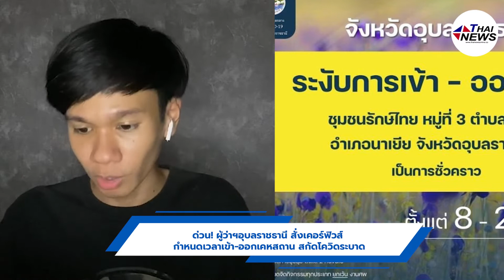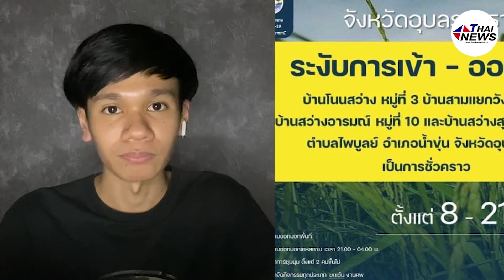ด่วน! ผู้ว่าฯอุบลราชธานี สั่งเคอร์ฟิวส์ กำหนดเวลาเข้า-ออกเคหสถาน สกัดโควิดระบาด| Thainews - ไทยนิวส์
ด่วน! ผู้ว่าฯอุบลราชธานี สั่งเคอร์ฟิวส์ กำหนดเวลาเข้า-ออกเคหสถาน สกัดโควิดระบาด

                     : PET พาเพลิน
                     : social เที่ยวทริป
                     : Car Freedom